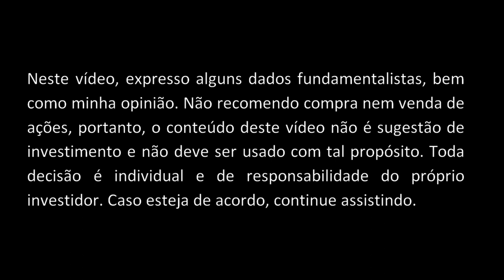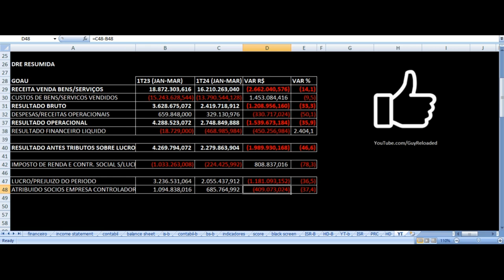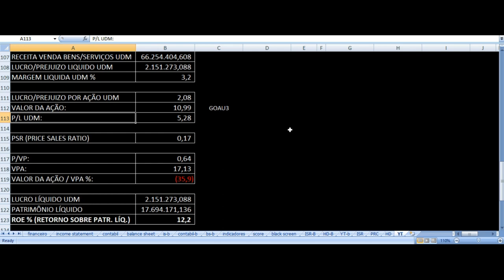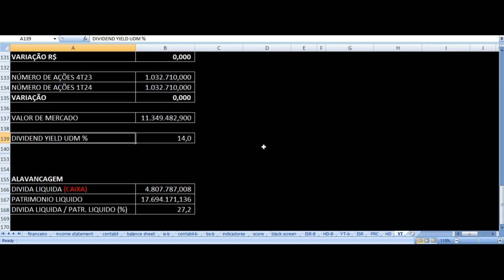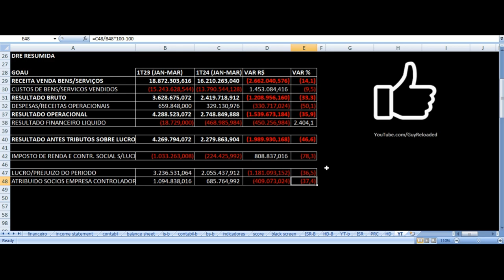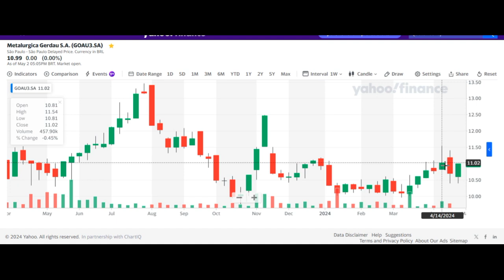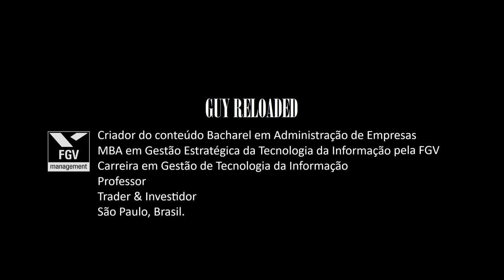Metalurgica Gerdau - Resultados 1T24 2024. Vale Investir Ações GOAU3 GOAU4 ? Análise Fundamentalista